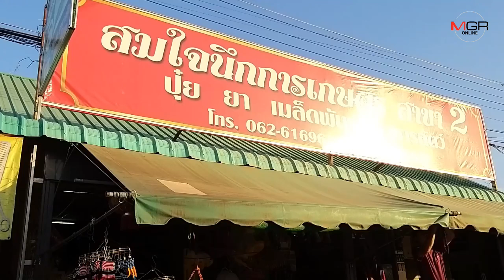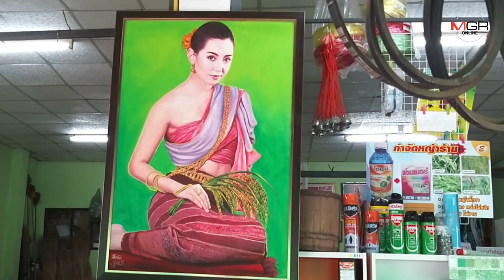ฮือฮา!เถ้าแก่เนี้ยสาวนำภาพ“ออเจ้าเบลล่าถือรวงข้าว”ปลุกเสกแขวนหน้าร้านแทนพระแม่โพสพ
21/11/2019 ฮือฮา!เถ้าแก่เนี้ยสาวนำภาพ“ออเจ้าเบลล่าถือรวงข้าว”ปลุกเสกแขวนหน้าร้านแทนพระแม่โพสพ

สุโขทัย – เห็นแล้วชอบเลยแถมค้าขายรุ่งเรืองด้วย..เถ้าแก่เนี้ยสาวสุโขทัย นำภาพวาด “ออเจ้าเบลล่าถือรวงข้าว” ปลุกเสกแขวนหน้าร้านแทนภาพพระแม่โพสพ บอกลูกค้าเห็นแล้วชอบกันทุกรายช่วยขายของดีมาตลอด